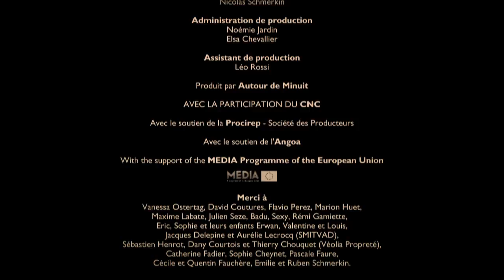Babioles - Animation Short Film by Mathieu Auvray - 2010 - France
A film by Mathieu Auvray
(TV series pilot)

Autour de Minuit

Perdu dans une décharge, cherchant un peu d'attention des humains, Petit Lapin tente de rejoindre la ville avec son nouveau compagnon Petit Indien.

Lost in a garbage dump and looking for some human attention, Little Rabbit tries to reach the city with his new mate Little Indian.